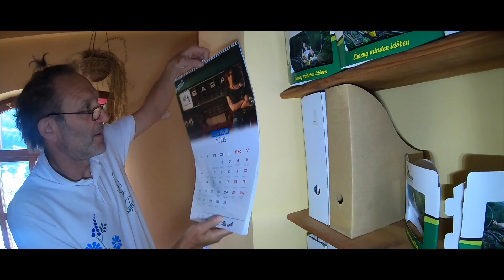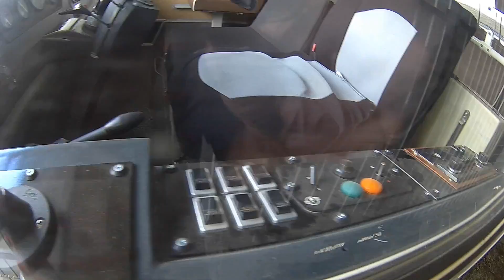Vótá fodrásznál? 😂🐥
Tónit elvitte Tamás fodrászhoz! A London busz vontatását láthatjátok.

"A Fotex Kft., Hungaroton kiadásának szöveges hozzájárulásával hangzott el: Lakatos Sándor és zenekara: Látod édesanyám"